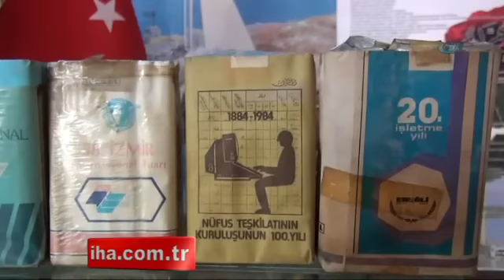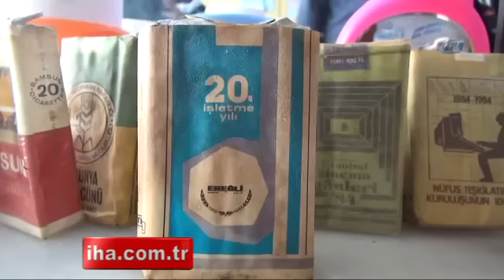İçmediği sigaranın 30 yıldır koleksiyonunu yapıyor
Zonguldak'ın Alaplı ilçesinde sigara içmeyen bir kuaför 30 yıldan bu yana yerli yabancı sigaraların koleksiyonunu yapıyor.

sigara,koleksiyon,kuaför,zonguldakvideosu,video,haber,haberi,videolu haber